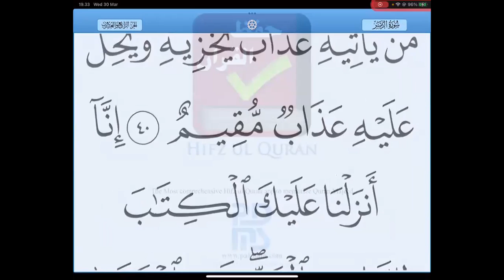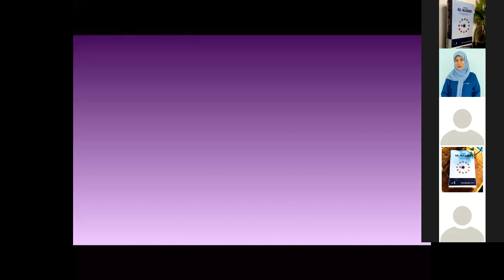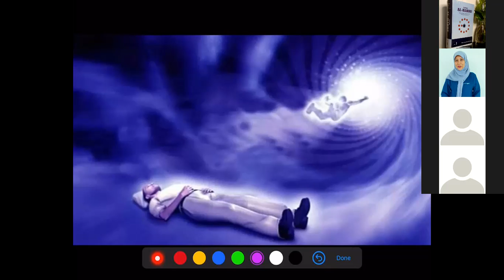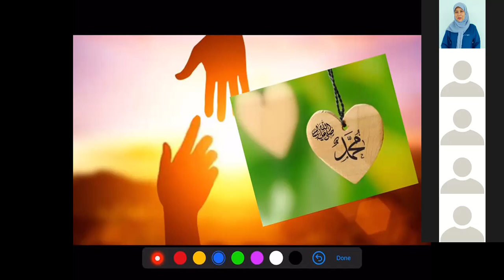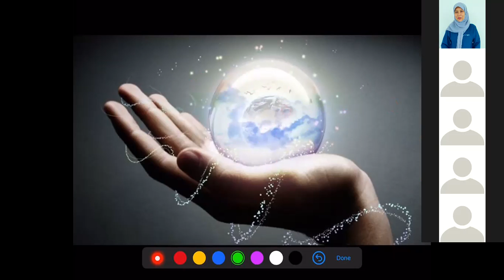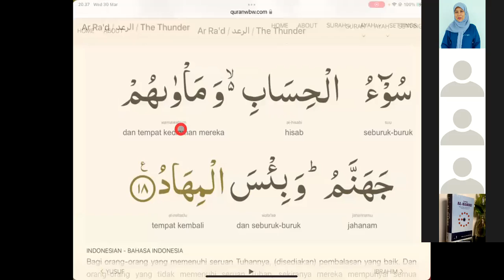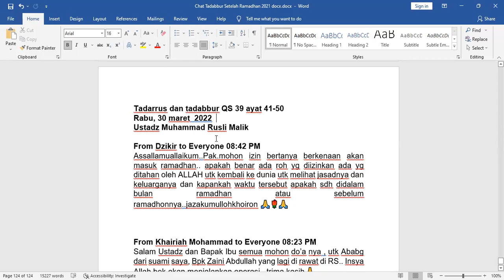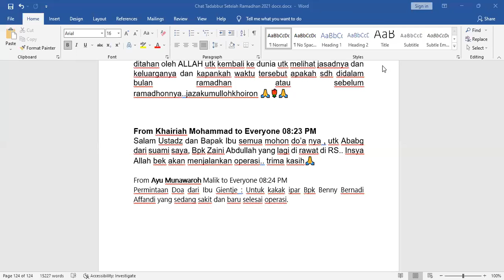Tadabbur QS 39 ayat 41-50 Ustad Rusli Malik